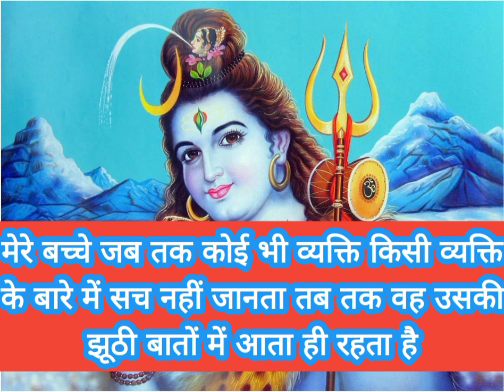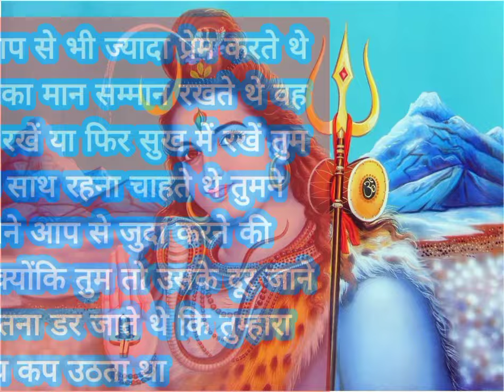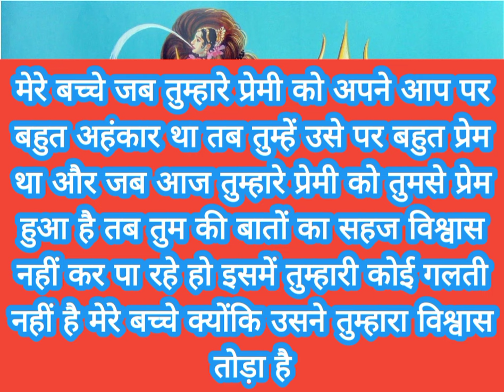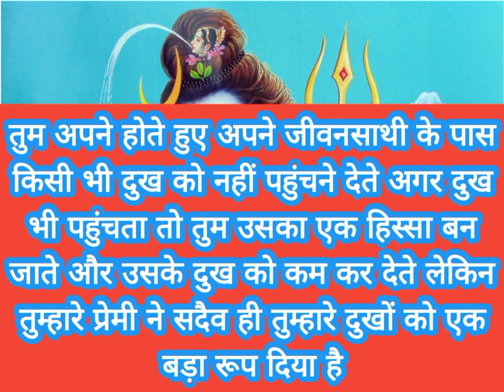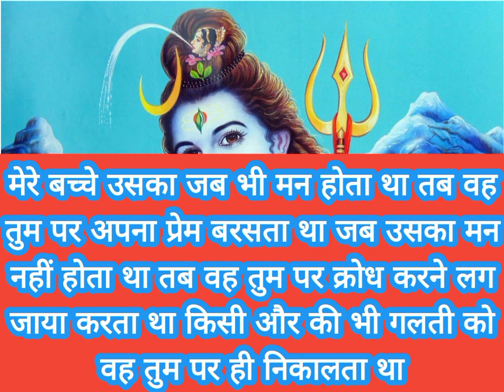मेरे बच्चे अब उसे तुम्हारा प्रेम कभी नसीब नहीं होगा क्योंकि उसने कभी भी तुम्हारे साथ..